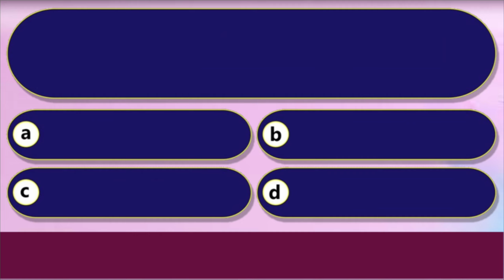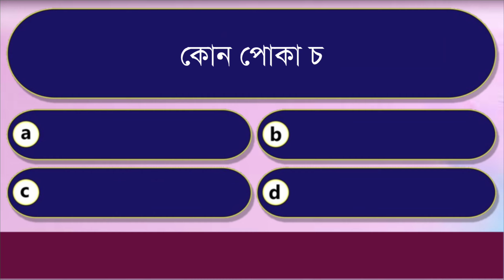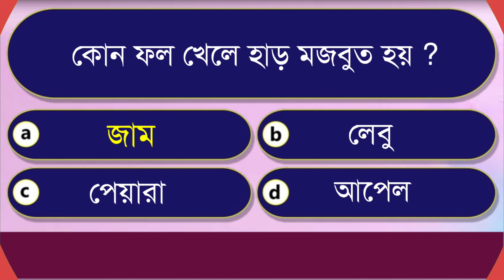Bangla GK Question and Answer | Bengali GK | Bangla Quiz | General Knowledge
About This Bangla GK Video :

❏ Bangla Gk Question And Answer/ বাংলা Gk/Bangla Quiz/Bengali Gk/ Bangla General Knowledge/Gk/Quiz

❏ Bengali GK | Bangla Quiz | Bangla Dhadha question with answers | general Knowledge

❏ Bangla GK Question and Answer | Bangla GK | Bangla Quiz | Bengali GK | Bangla General Knowledge | GK | Quiz |

❏ Bangla GK Question And Answer | Bengali GK | Bangla Quiz | Bangla General Knowledge | Bengali Prime |